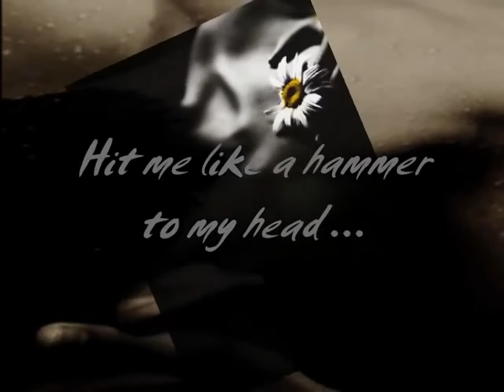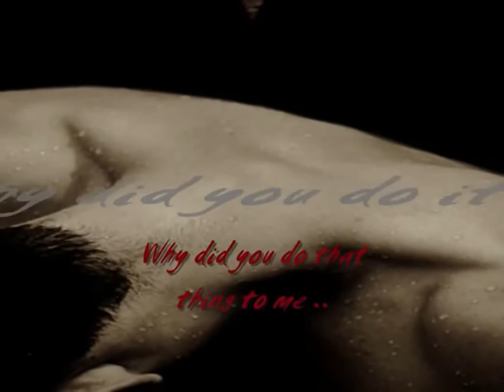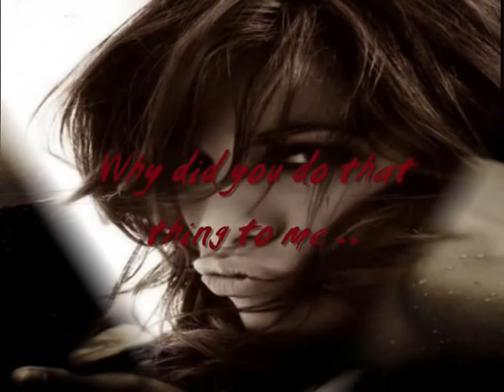Why did you do it !!!!!!!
Stretch Pke Basement